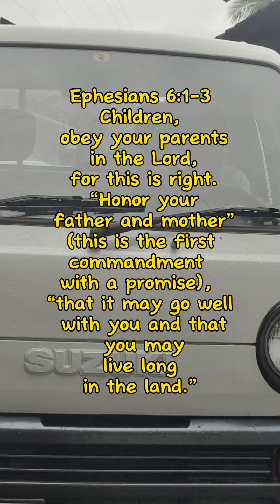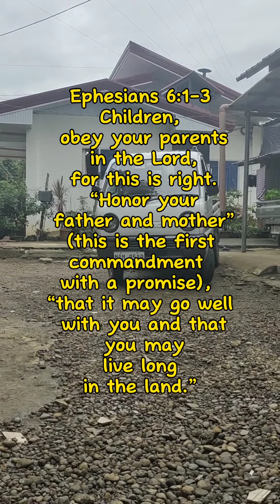Breakfast with papang💖@JoanAltamero